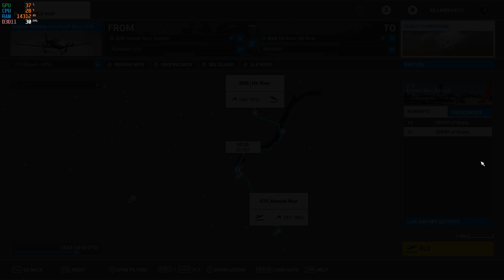USA | Bush Flight | Kamiah Mun to Elk River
if you wish flying this route yourself on MSFS, you can download the flight plan for this flight from my flight plan repository